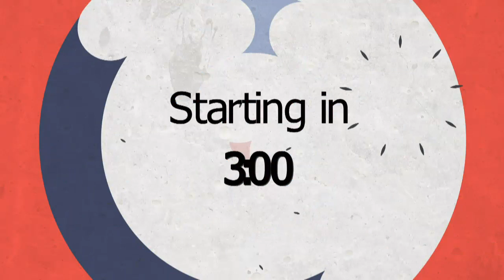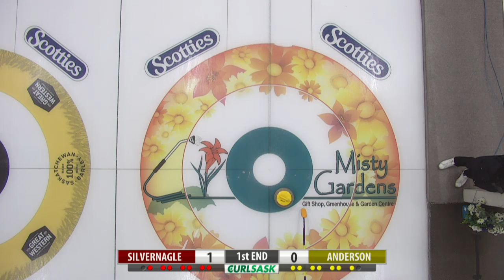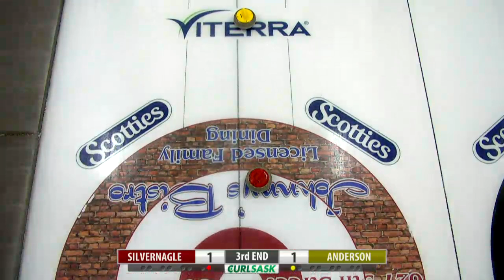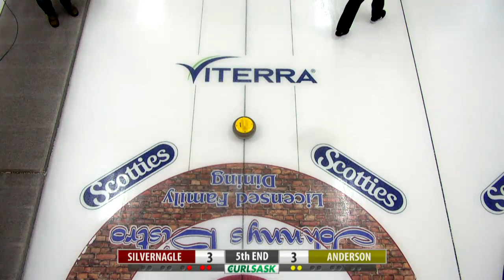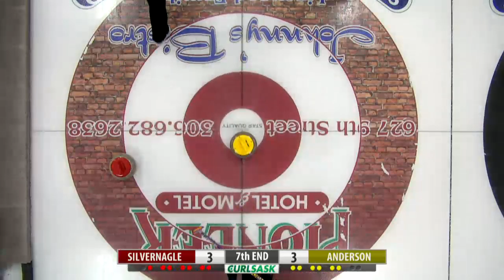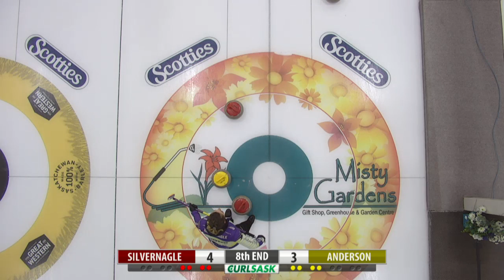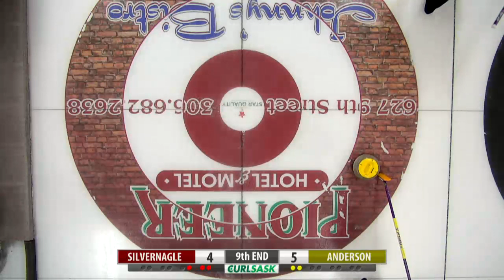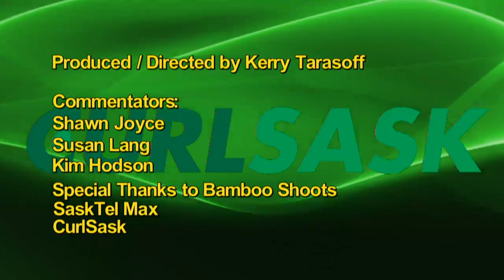CURLSASK 2019 Scotties - FINAL - Jan 27/19 5 pm - Silvernagle vs Anderson